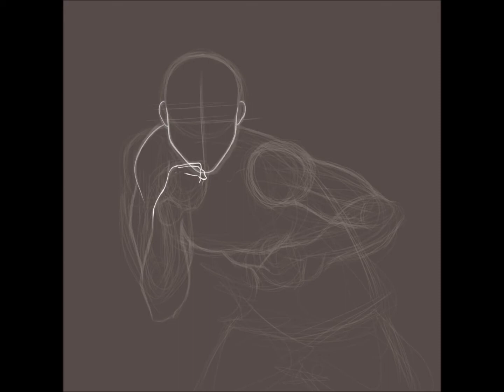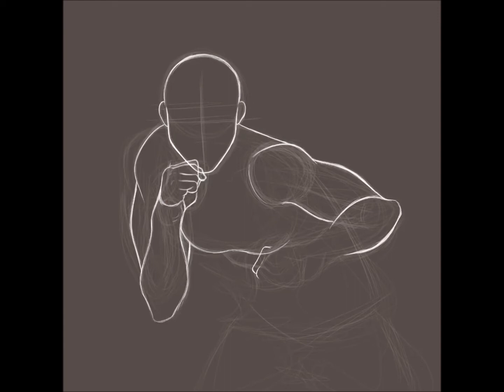Fighting Gym Leader||Speedpaint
There's a long and involved story behind why my friend decided to redraw my gym leader persona or whatever they're called, but to make it short she gave me a new design and then I ended up drawing myself too. She also drew all of our other friends as gym leaders but that's another story for another time (maybe). ANYWAY! I'm a fighting gym type leader, and you can bet I have a lucario, gallade, and kommo-o for type advantages. My original concept had me listed as the eighth gym leader, and considering how scary the last gym leader usually is I think my friends were in agreement. Sorry the video is late, btw! I finished drawing this around midnightish, so I didn't have this done earlier.

PS: I'm trying to figure out how to upload videos to play vertically in the 9:16 ratio, but animotica has that dumb watermark thing in the bottom right corner of the video, and I'm not paying $6.99 just to get rid of it... so until I figure that out, most videos will, unfortunately, still be in the 16:9 format. Sorry! :(

Time lapse: 4.04.00
Program: Procreate
Device: iPad Pro 10.5

Howl by Florence + the Machine